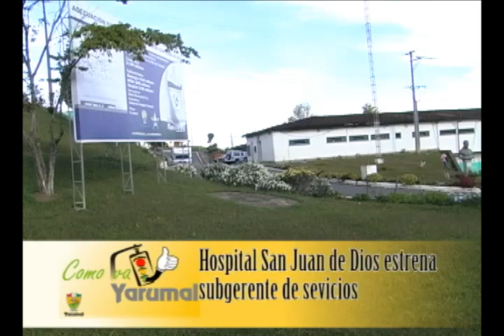HOSPITAL SAN JUAN DE DIOS ESTRENA SUBGERENTE DE SERVICIOS